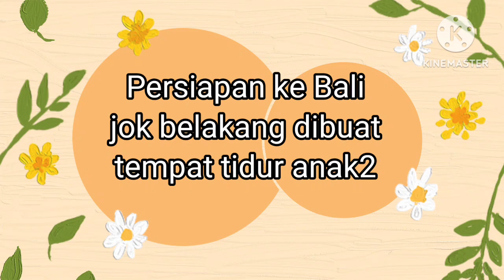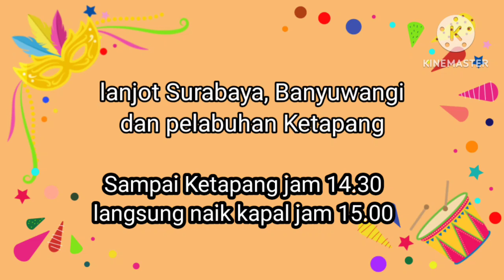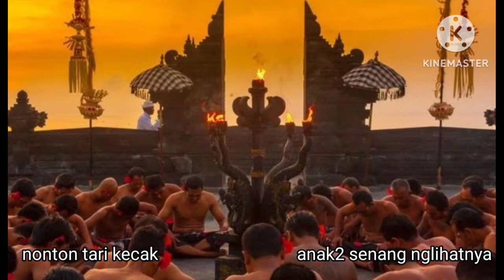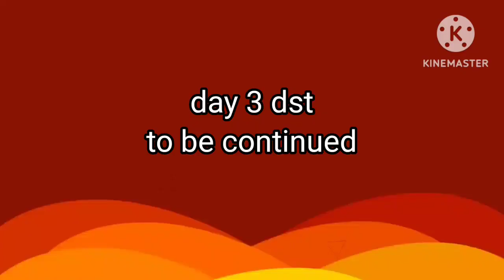Trip to Bali-1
Trip to Bali-1 ini benar2 menyenangkan. Kita ambil jalur darat. Bali, pulau dewata yang selalu memesona. Bali menjadi salah satu objek wisata yang wajib dikunjungi.

Ikuti keseruan kami touring di Bali.